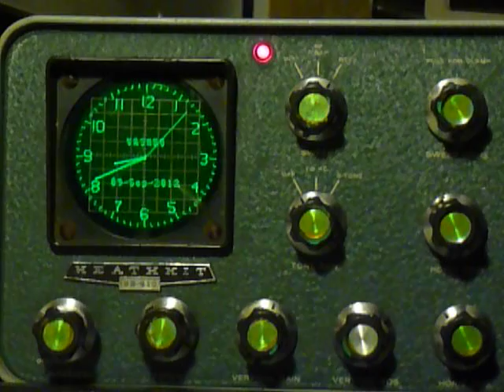HEATHKIT SB--610 Clock Conversion movie 002.mov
This is a solid state conversion of an old scrap SB-610 Station Monitor Scope, with the addition of a
 "SPARKFUN / DUTCHTRONIX" clock module.